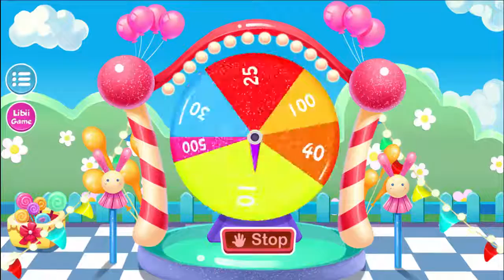Pet Fairground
Dear little friends, Libii Pet Fairground is finally open and all the Libii pets have merrily gathered here! These adorable pets have accompanied you for such a long time, today they will guide you how to play the game. If you like, there is a photo studio for you to take pictures with them! For the first time, we open 8 challenging games for you, such as Water Pistol, Whac-A-Mole, Magic Hats and so on. In these games, you need to act quickly with your hands and be sharp-sighted, meanwhile you should always keep your attentions if you want to pass all the levels! Besides, you can try your hand in our Lucky Wheel and get extra rewards in the Big Hammer. And more importantly, some locked games can be purchased by the coins you earn, so why not come to show your talent and enjoy more FREE games? Let’s begin to have fun in our Pet Fairground anytime and anywhere!!

How to play:
Open the Pet Fairground and click Play to start. You can see every game scene by dragging your screen. Then choose one scene you like and the tip will show you the Entrance Fee and LV.1 Reward. After you click Challenge, our working staff will give you the Mission and tell you how to play. If you are ready, click Start for the challenges. Please don’t worry, you can click the question mark on the top right corner to read the explanation again if you miss it before. There are 5 levels in each game, you can get one star after you complete each of the last 3 levels. By the way, if your coins are less than 150, they will be restored gradually. Also, you can try your hand to get extra rewards in our Lucky Wheel and Big Hammer. Now come to challenge all the games and light up every star! Let’s see who is the luckiest and most skillful one!!